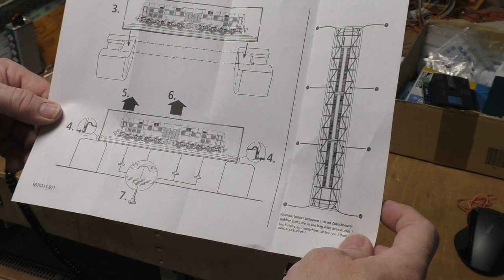Mittelstadt-TV, Neuheitenvorstellung Roco BR288 Artikel 70116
Heute mal eine etwas andere Neuheitenvorstellung, der Roco BR 288 Artikel 70116 mit Sound. Aber am besten seht Ihr es Euch mal an.